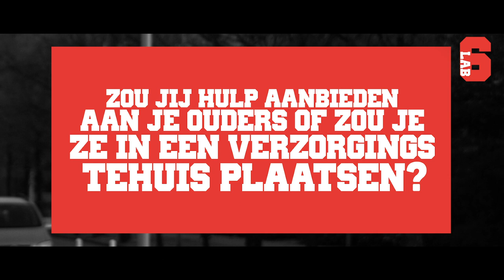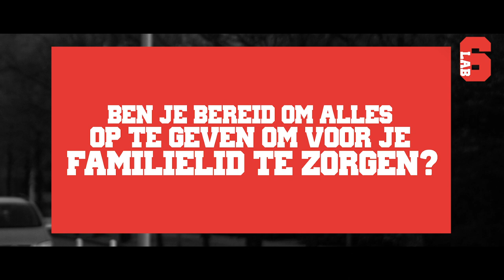LAB6 | VODCAST AFLEVERING 7 | MIMOUN OULED RADI & ILAI SPIER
In aflevering 7 zijn Ilai Spier  en Mimoun Ouled Radi te gast aan tafel.

Ilai Spier (17) is jonge mantelzorger en zorgt al geruime tijd voor zijn Oma, wij gaan met hem in gesprek over hoe hij het combineert met school en werk. En hoe het voelt om als Superheld door het leven te gaan?

Mimoun Ouled Radi is 43 jaar, hij is een acteur, programma maker, comedian, hulpverlener en vader. Wij zijn benieuwd hoe hij dat allemaal combineert

Veel kijkplezier!

Lab6 is een vodcast bestemd voor jongeren en heeft als doel hen te informeren over actuele onderwerpen en hen te inspireren. Het is ook een platform waar jongeren hun ei kwijt kunnen. Vertegenwoordigers van instanties en (jonge) rolmodellen gaan met elkaar in gesprek, en jongeren op straat geven hun mening. En dit alles op een  manier die vaak los, soms vurig, en altijd betrokken is. LAB6 brengt nieuws waar anders het nieuws niet komt.

Lab6 is ook de naam van een samenwerkingsverband van jongerenorganisaties.Onder andere Stichting Ara Cora, Stichting Dock, Girls Connect en Stichting 24-Karaat zijn hierbij aangesloten. Lab 6, de vodcast, is een initiatief van Ara Cora en 24-Karaat.

Iedere vrijdag is er een nieuwe aflevering met bekende en minder bekende Amsterdammers. Wil je op de hoogte blijven  van de nieuwe afleveringen?

LAB6 is ook te streamen als podcast via verschillende platformen: Spotify, Apple Podcast, Anchor en Google Podcasts.